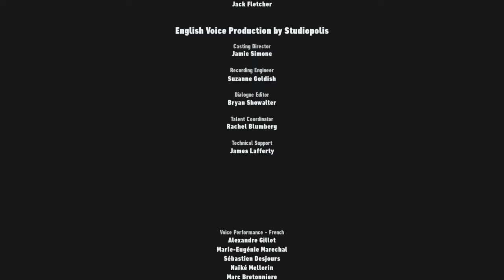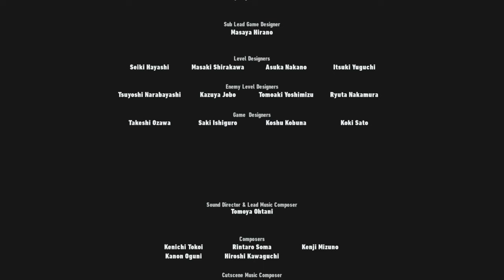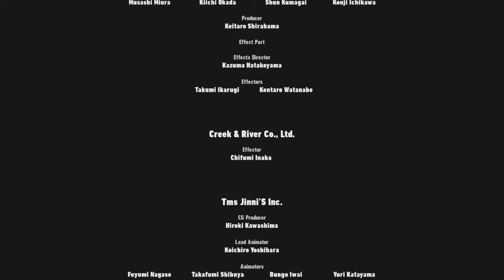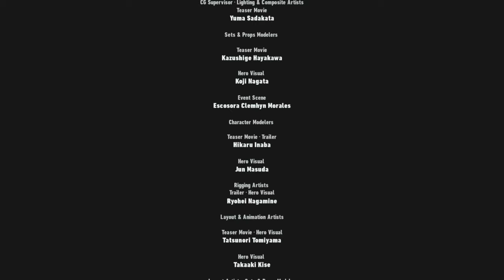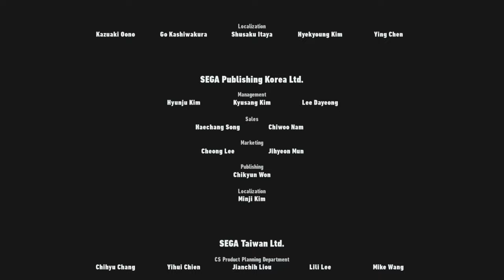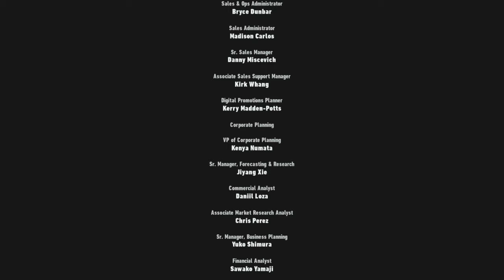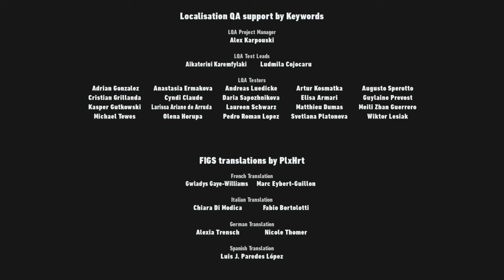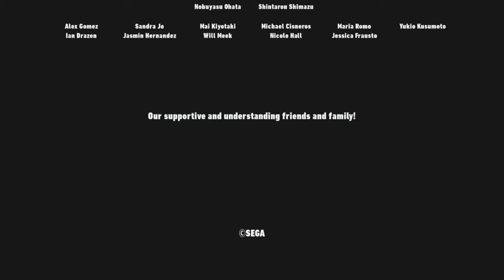Lets Play Sonic Frontiers: The Final Horizon - FINALE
I don't know when we'll play Sonic again, but I love my time with this game.